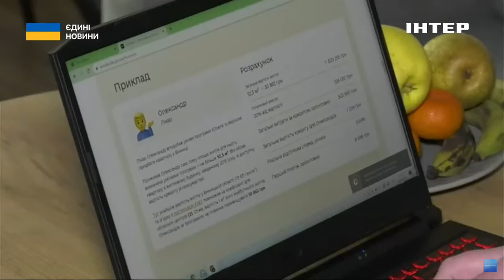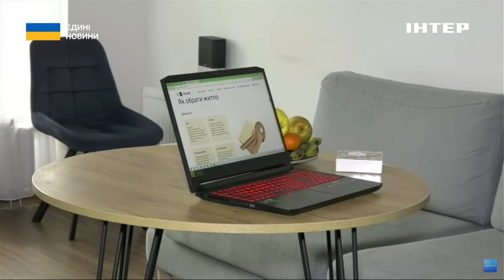Захисники можуть скористатися безвідсотковим кредитом на придбання житла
Безвідсотковий кредит на придбання житла! Таку пропозицію для захисників країни пропонують на Одещині. Від військовослужбовців потрібно лише взяти участь у державній програмі "єОселя", а ставку за кредитом - це три відсотки річних - буде компенсовано з обласного бюджету. Скільки такою можливістю вже скористалися військових - розкаже Андрій Анастасов.